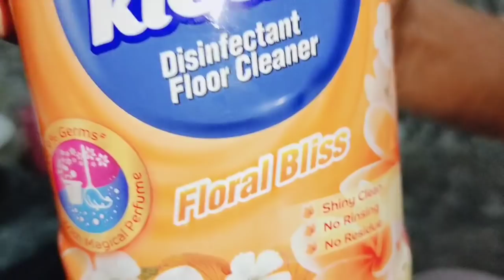ആൽഫകുട്ടീടെ അസുഖം മാറീട്ടോ നമ്മുടെ പുതിയ കടയിൽ drawing ക്ലാസും തുടങി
Hellooo
I am back with another  video
This is Alpha's Maroon Cafe YouTube channel

(Hey all,
So that we can give you personally 😊😊😊)

24 ന്യൂസ് ചാനലിലെ social media awards food categoryil ഞങ്ങളുടെ ചാനലിനെയും  വോട്ട് ചെയ്‌തു ഒന്നു മിന്നിച്ചേക്കണെ Alpha's maroon Cafe കുടുബത്തെ മറക്കല്ലേ വളർന്നു വരുന്ന ഒരു കുഞ്ഞു ചാനൽ ആണേ ഞങ്ങളുടെ മറക്കല്ലേ ഞങ്ങളെ 🥰🥰
Channel name (Alpha's Maroon Cafe)
Pls vote for us 🙂
Category (Food)

then you will be taken to a website of Twenty four voting section
•Then at the upper space type your Name and Mobile number for a validation
•Then in food category type our channel name that's Alpha's Maroon Cafe (Spelling should be correct)
•And atlast press the submit button

AND THAT'S ALL NEED FOR YOUR VOTING 😊

Our New Restaurant Address:- Alpha Family Restaurant, Near NMIMS College, jelly Machine bus stop,Kalkere Bannarghatta Main Road, Bangalore 560083 Karnataka

02:45 intro

 Hope everyone will watch today's video

Please Do watch the video without skipping,  also

copyright :all the content published on this channel please don't take any video or picture or any content of mine from this video with out my permission

Bye see you with next amazing videos